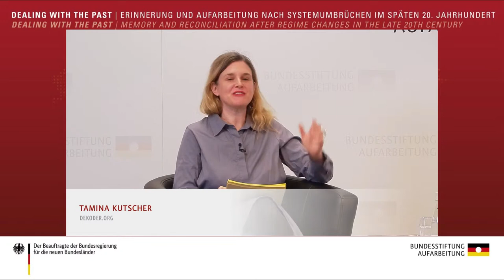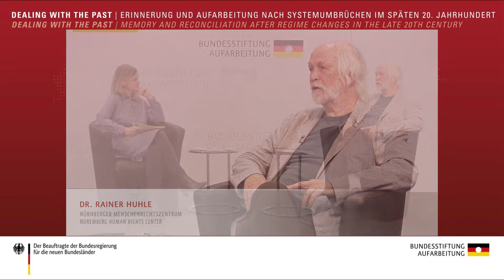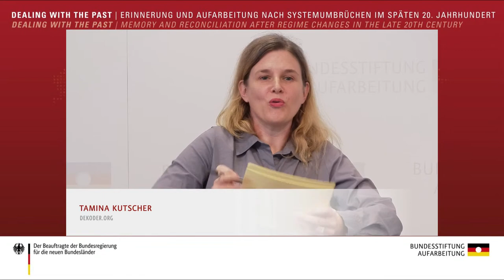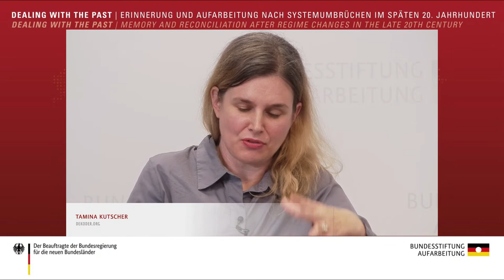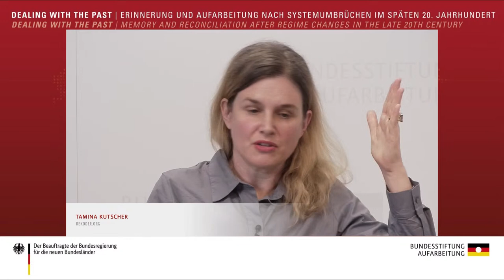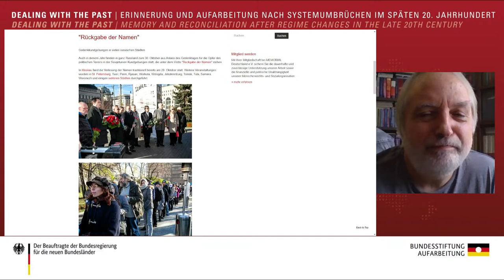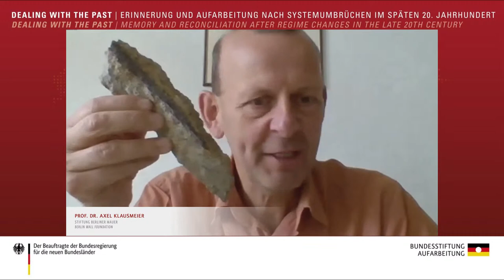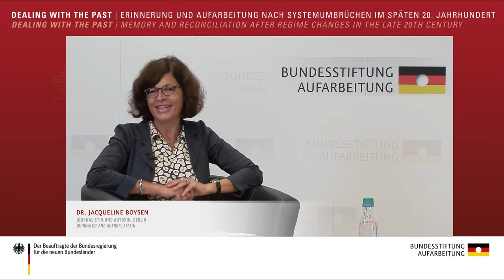Dealing with the Past – Erinnerung und Aufarbeitung nach Systemumbrüchen im späten 20. Jahrhundert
00:00 Begrüßung durch die Moderatorin Tamina Kutscher, dekoder.org
03:11 Keynote "Das Recht auf Wahrheit: Recht oder Gerechtigkeit? Rache oder Versöhnung? Aufarbeiten oder Aufrechnen?"  von Dr. Rainer Huhle, Nürnberger Menschenrechtszentrum, mit anschließendem Gespräch
46:32 Podium I: Aus dem Schatten der Vergangenheit ins Licht der Aufarbeitung
           Gesprächsteilnehmer/-innen:
           Dr. Rosario Figari Layús, Justus-Liebig-Universität Gießen
           Prof. Dr. Axel Klausmeier, Stiftung Berliner Mauer
           Dr. Nikita Vasilyevich Petrov, Memorial International, Moskau
           Prof. Dr. Jhy-Wey Shieh, Repräsentant von Taiwan
3:33:30 Podium II: Aufarbeitung ohne Ende oder: Die Zukunft der Aufarbeitung?
           Gesprächsteilnehmer/-innen:
           Dr. Radka Denemarková, Autorin, Prag
           Prof. Dr. Luís Farinha, Museu do Aljube Resistência e Liberdade, Lissabon
           Bartholomäus Grill, Journalist und Autor, Kapstadt
           Dr. Meelis Maripuu, Eesti Mälu Instituut, Tallinn
           Markus Meckel, Bundesstiftung Aufarbeitung, Berlin
           Moderation: Dr. Jacqueline Boysen, Journalistin und Autorin, Berlin

Die internationale Konferenz „Dealing with the Past – Erinnerung und Aufarbeitung nach Systemumbrüchen im späten 20. Jahrhundert“ widmet sich der stets aktuellen Frage nach Systemumbrüchen sowie Aufarbeitungsprozessen und -modellen in unterschiedlichen historischen und nationalen Kontexten. Verschiedene Ansätze von „Transitional Justice“ – auch „Übergangsgerechtigkeit“ genannt –  werden im internationalen Vergleich vorgestellt und diskutiert.

Die Konferenzsprachen sind Deutsch und Englisch (inklusive Simultanübersetzung im Livestream).